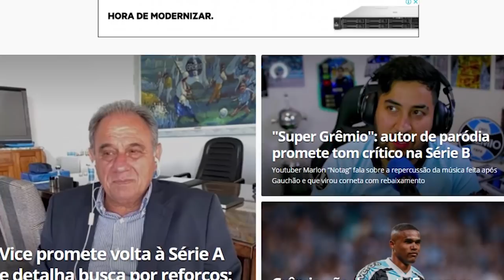ELE PEDIU PRA VOLTAR PRO GRÊMIO! E NOVO REFORÇO PRA ZAGA CHEGANDO!?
Anderson pediu pra voltar, e tem outro novo reforço pra zaga que deve fechar com Grêmio!